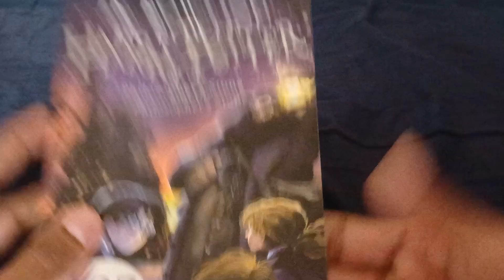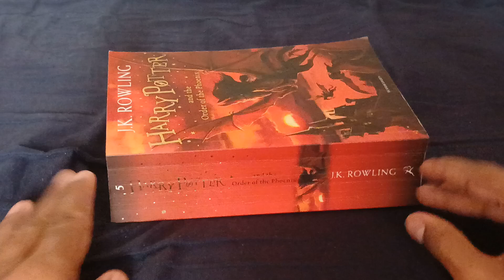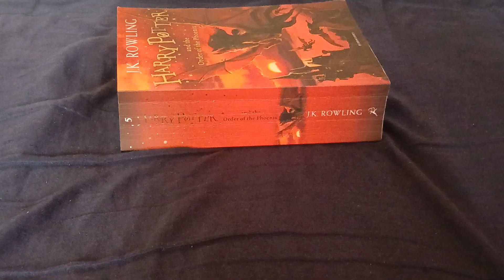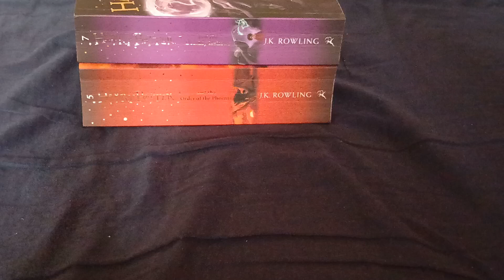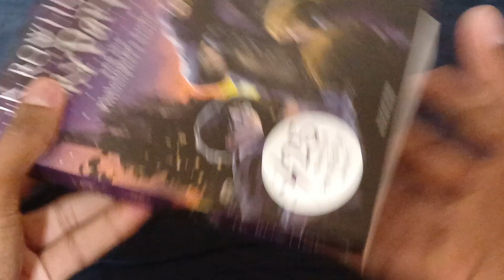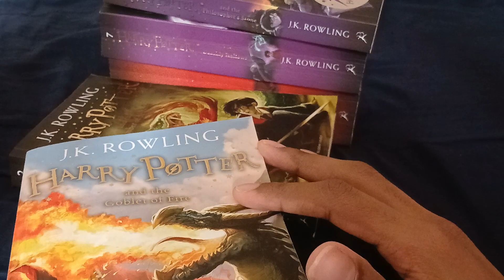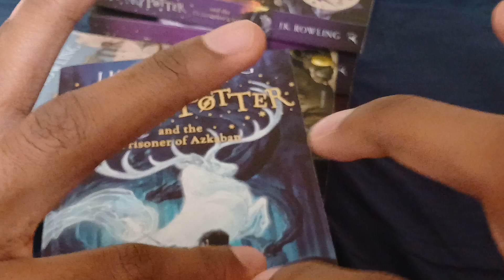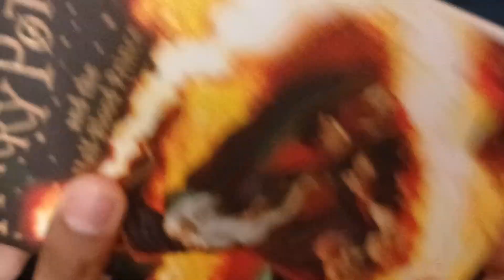Ranking The Harry Potter Books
this is my personal ranking of the series